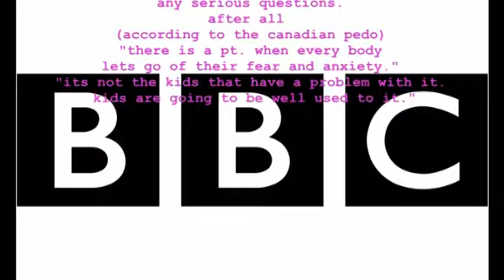bbc endorses pedophilia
something that used to be behind closed doors
RasreapsRasrevolstRasrebirth